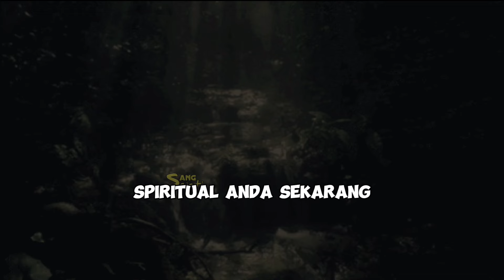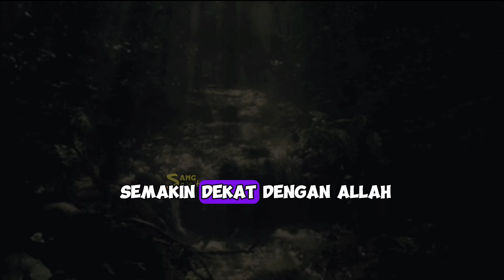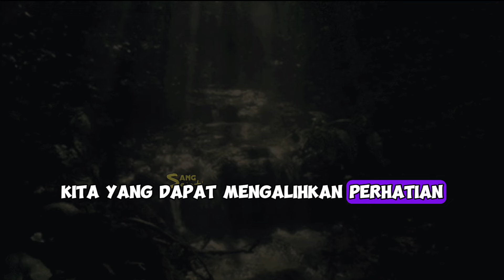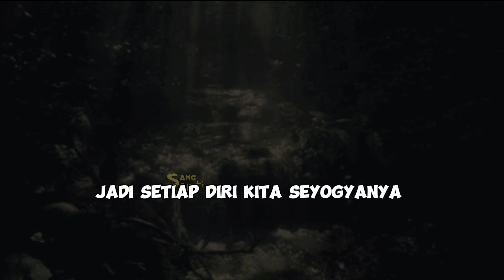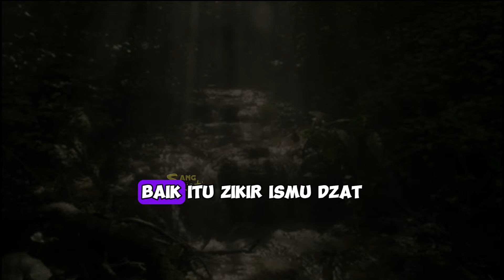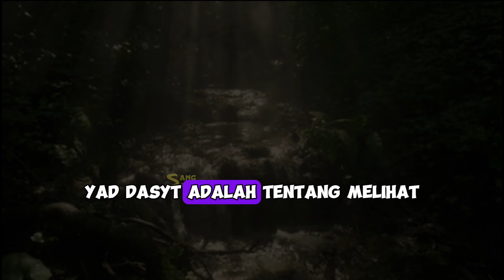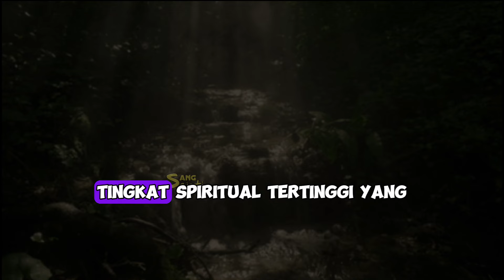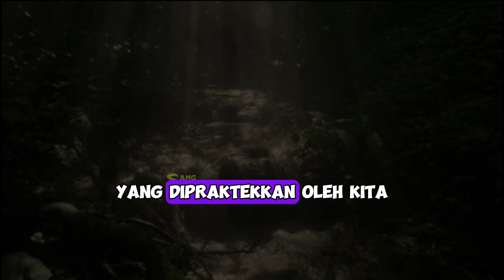Subhanallah !! 11 Prinsip Dzikir Agar Sampai Kepada Allah